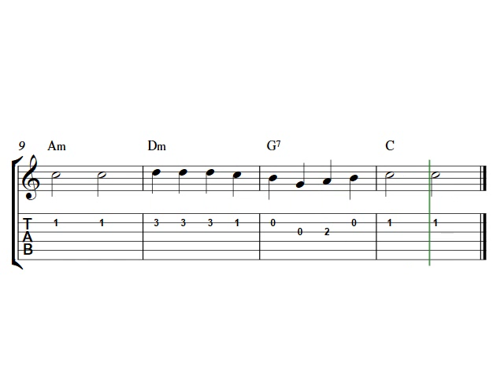Guitar tab sheet music | Bingo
Easy guitar solo with the melody to the song Bingo in C-major. The melody is notated with sheet music and tabs below. Download and print out the free guitar tab sheet music at